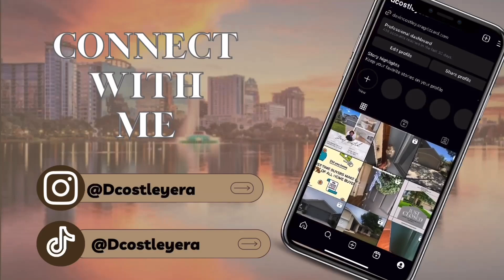Riviera Bella Home For Sale | Debary FL | 5 Bedrooms | 3 Bathroom | Hayden Model Tour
Here’s your chance to get a look at the “Hayden” model in the “Riviera Bella” community here in Debary, Florida. This beautiful home stands out with the 5 bedrooms, 3 bathrooms, 2 car garage, and 2,601 sqft. With an open floor plan and upstairs loft this home is perfect for big families or anyone that loves to have guest over. Currently starting at $435,490. Make it yours today!!!

✨Are you looking to make a move to Florida??

✨Do you want weekly tours of your favorite communities and homes all throughout Florida?

✨Do you have any plans in Real Estate this year ?

✨Are you looking to leave Florida?

If you’re considering moving to Central Florida and need help finding a home, allow me to help. For my Sellers and Investors I’m here for y’all as well and would love to help you through your real estate journey!

ERA Grizzard Real Estate
Devin Costley